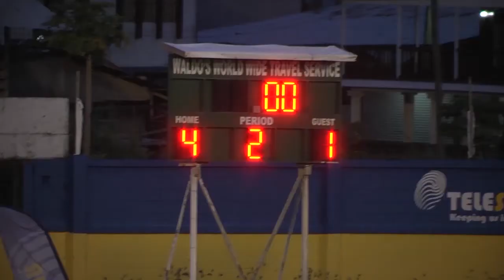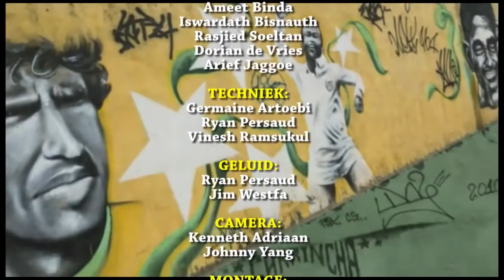QN Studio Sport 24 September 2017